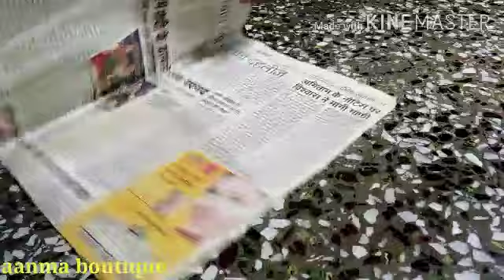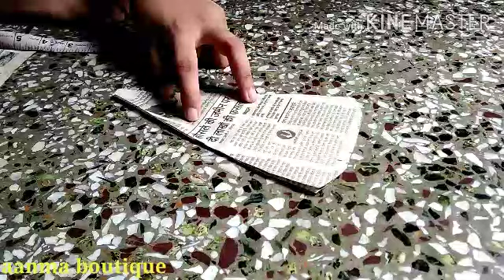Miyani ki cutting Krna sikhe rumali ki cutting karna sikhe aasani se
Is video mein Humne aapko bataya hai miyani ki cutting kaise karte hain

salwar ki cutting and stitching
karna sikhe aasani se

rumali ki cutting Krna sikhe asani se